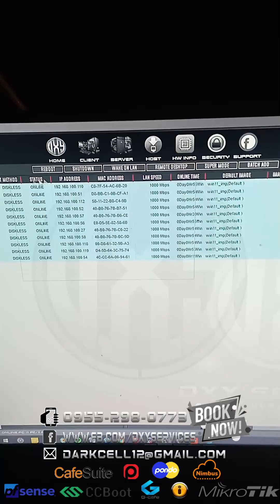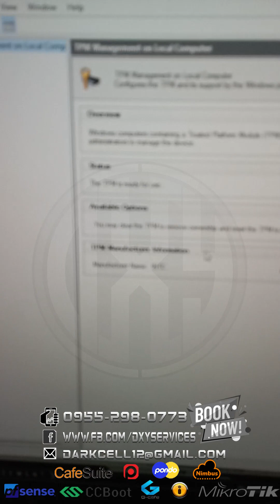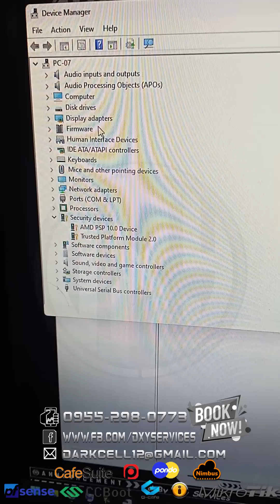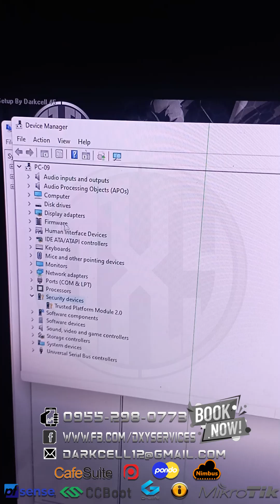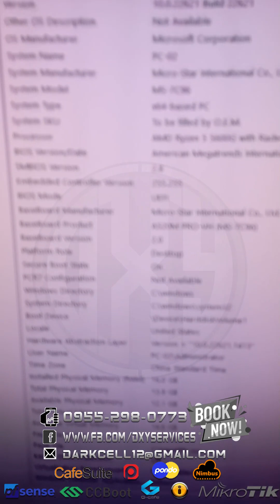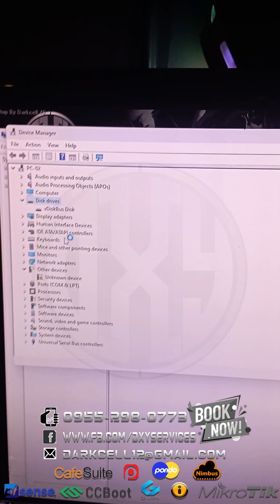Showcasing whole Setup with Diskless Win11 Pro + Secure Boot + TPM Enabled + UEFI Boot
Win11 Pro Lite on Diskless Icafe8
[+] TPM Enabled
[+] Secure Boot Enabled
[+] Uefi Boot
[+] Win11Pro Lite DXY V1